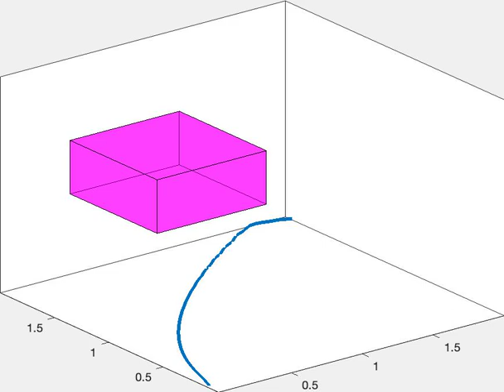CHEM364, FALL2023, LAB5, example of DOS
scanDOS V12 mp4